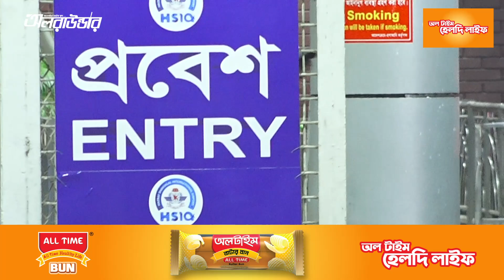সাকিবের সাথে দেশে ফিরলেন লিটন দাশও! কী কারণ?